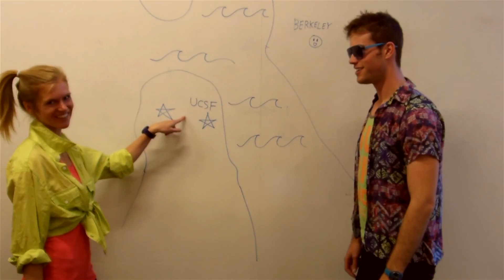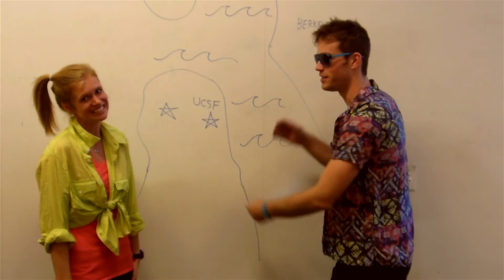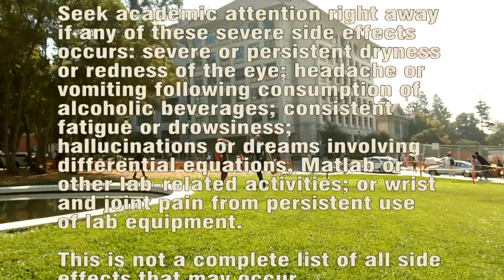UC Berkeley - UCSF Bioengineering is for YOU!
A retro informational video about the UC Berkeley - UCSF Graduate Group in Bioengineering.  Made for the 2012 Bioengineering Retreat by Cohort 2010.